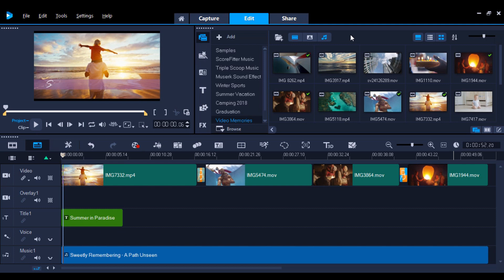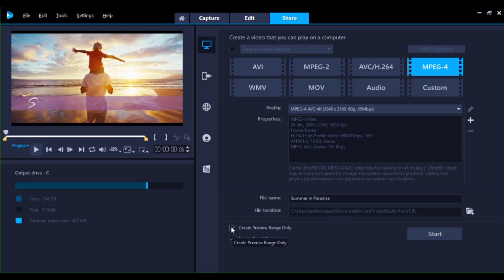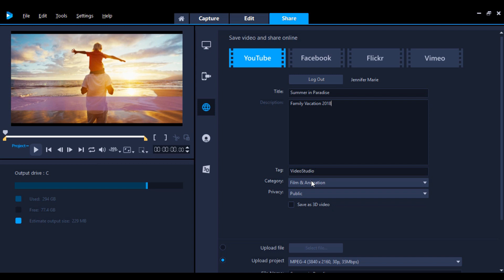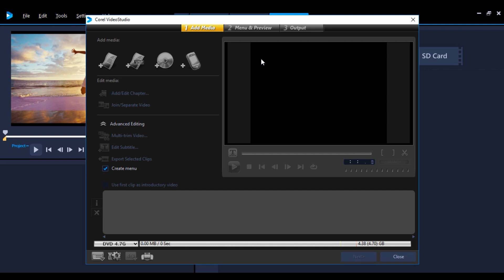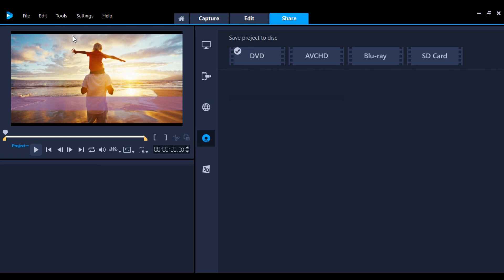VideoStudio - Export Video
Done editing your video? VideoStudio makes it simple to share your video in the formats you want - without having to leave the export workspace! Upload your video directly to YouTube, Facebook, Flickr, Vimeo and niconico*! Videos are saved in the optimal format for the site you choose so that you never risk quality loss. Edit and export nearly all types of media with VideoStudio—even edit and export portrait video from mobile phones, 360° video, and more. Save your video for viewing on all kinds of devices and game consoles—VideoStudio supports iPad, iPhone, iPod touch and Sony PSP/PS4, as well as Windows and Android smartphones, and more!